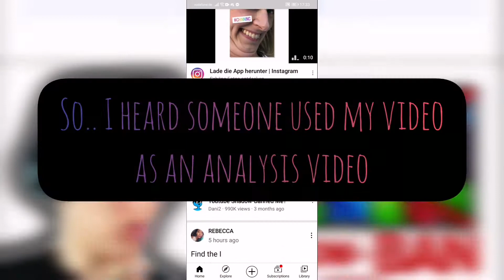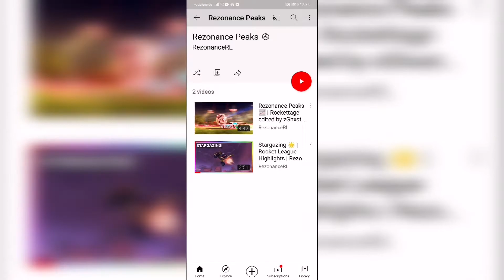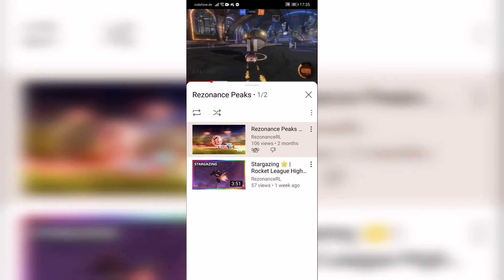SOMEONE USED MY VIDEO AS AN ANALYSIS!!!!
Someone actually usedy video as an analysis!

YouTuber name:
RezonanceRL